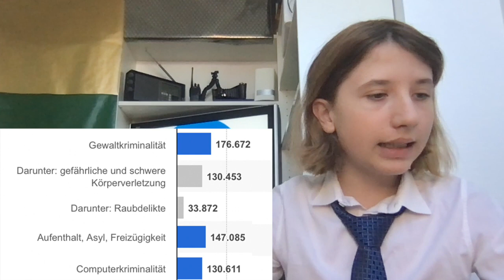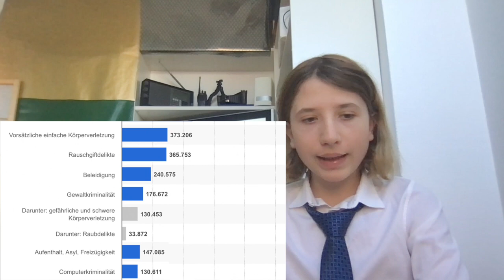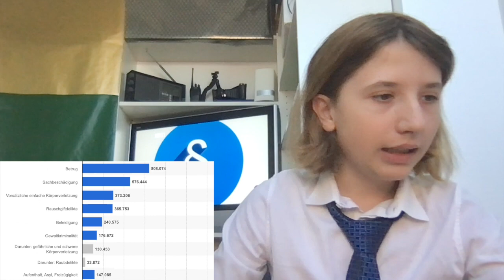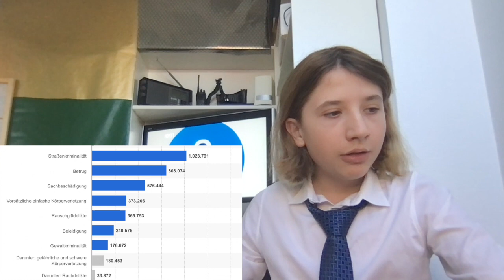Die 10 häufigsten Straftaten in Deutschland